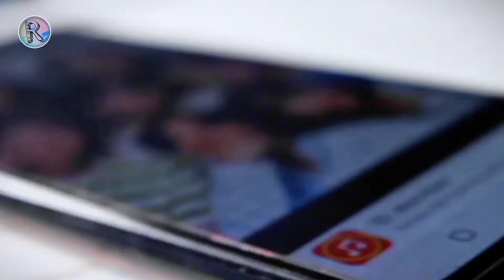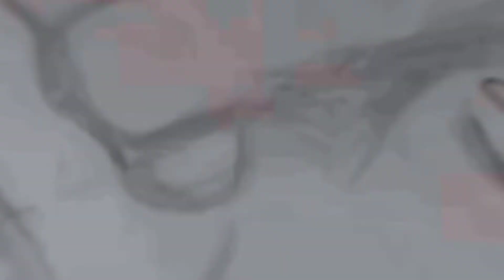I draw bts in women 😍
Bts female version | Bts all member in female version | boys to convert girls art | Retasloc

             :COMMENT which next drawing Men convert to female !

I Spent this drawing 7 hours